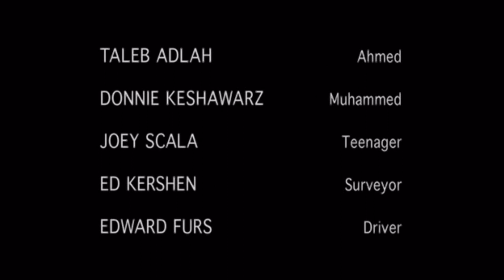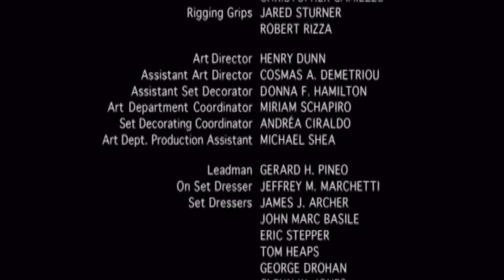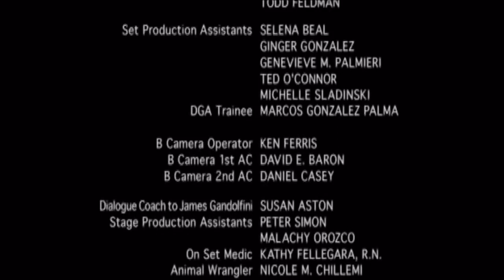The Sopranos S06E19 - Ninna Ninna (Italian Lullaby)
Final scene of the most striking episode of the Sopranos in which A.J. attemps to commit suicide.